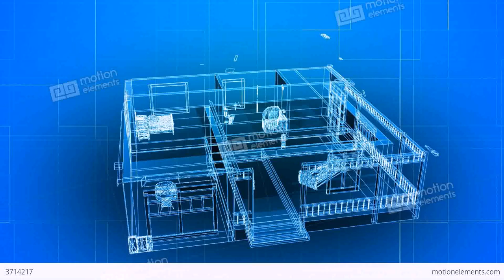Buy Car NY 5% DP